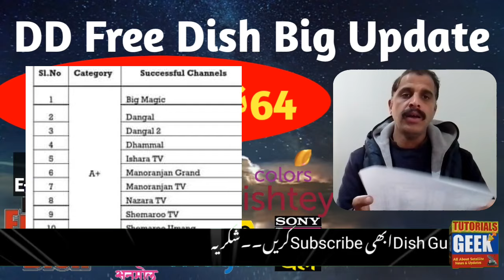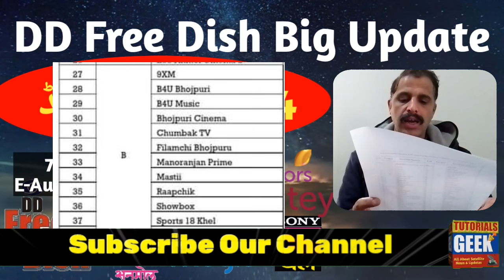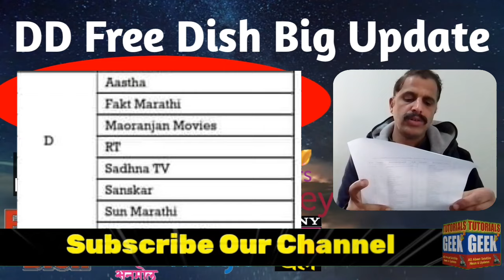DD Free Dish 75 E-Action Result Announced Channels 2024